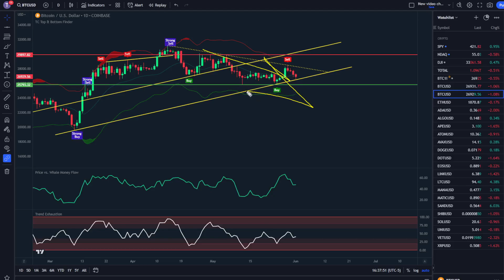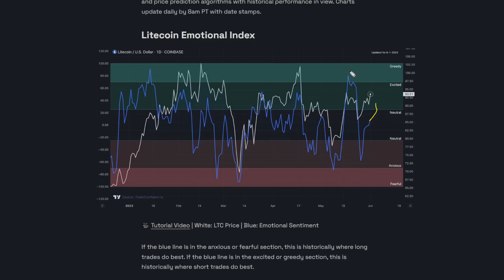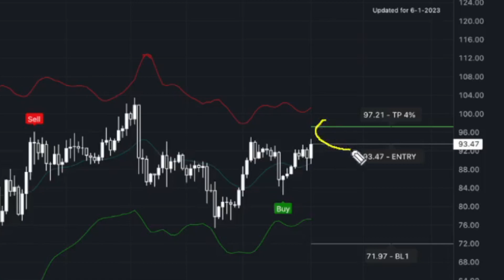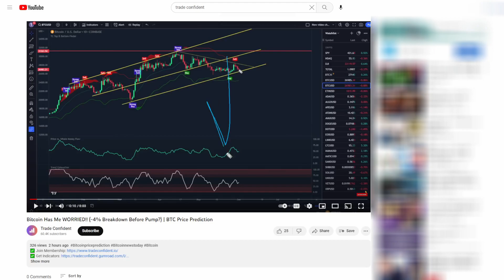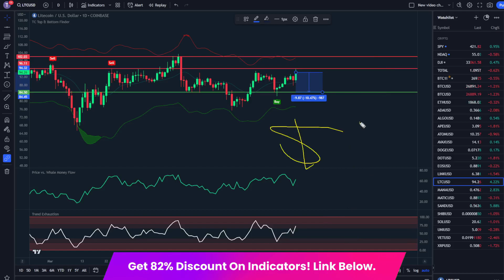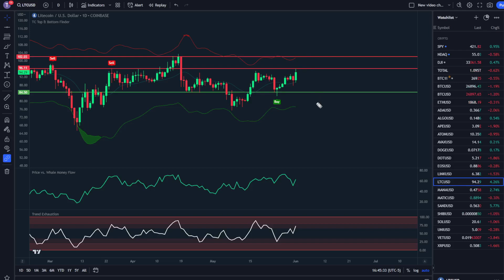Litecoin to CRASH -10% Within 7 Days? (EVIDENCE) | LTC Price Prediction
In today’s Litecoin price prediction video, I'll show you how Litecoin has been on a massive upward tear, but our data shows this is likely over. If these signals play out as expected, we could see as much as a -10% CRASH on LTC!! Grab the indicators and follow along, this one is going to be extremely important!

Time Stamps:
0:31 - Litecoin Metrics
3:30 - Litecoin Price Prediction

Video Topics